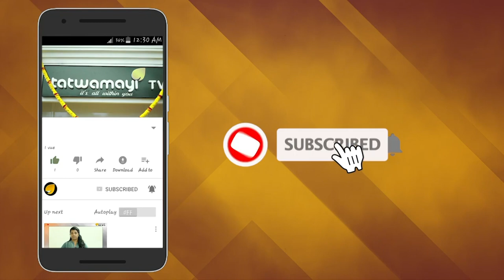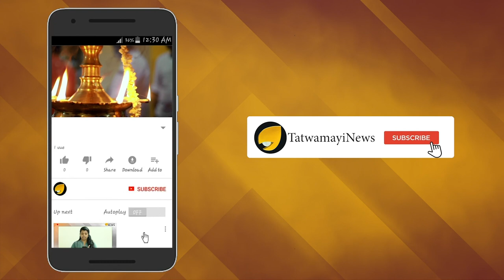ഇന്ത്യ പാക് യുദ്ധങ്ങളുടെ നാൾവഴികൾ; ഒരു അവലോകനം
ധീര ദേശാഭിമാനികള്‍ സ്വന്തം  ജീവന്‍ രാജ്യത്തിനുവേണ്ടി  ബലി നല്‍കി കാര്‍ഗില്‍ യുദ്ധ വിജയം ഇന്ത്യയ്ക്ക് സമ്മാനിച്ചതിന്റെ വാർഷികമാണ് കാർഗിൽ വിജയ് ദിവസ്. കശ്മീരിലെ കാർഗിൽ പ്രദേശത്ത് 1999 മെയ് മുതൽ ജൂലൈ വരെ ഇന്ത്യയും പാകിസ്താനും തമ്മിൽ നടന്ന സായുധപോരാട്ടമാണ് കാർഗിൽ പോരാട്ടം. കാർഗിലിൽ 1999 ൽ നടന്ന യുദ്ധത്തിന് മുൻപും 3 യുദ്ധങ്ങൾ ഇന്ത്യയും പകിസ്താനും തമ്മിൽ നടന്നിട്ടുണ്ട്. എന്നാൽ കാർഗിൽ അടക്കം നാല്  തവണ ഇന്ത്യയോട് എറ്റുമുട്ടാൻ വന്നപ്പോഴും  പരാജയത്തിന്റെ കയ്പുനീർ കുടിച്ചാണ് പാകിസ്ഥാൻ  മടങ്ങിയത്. ആ യുദ്ധങ്ങളുടെ ഒരു ലഖു ചരിത്രം...